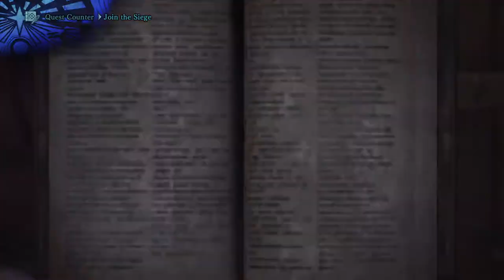HannahHoekstra's Live PS4 Broadcast